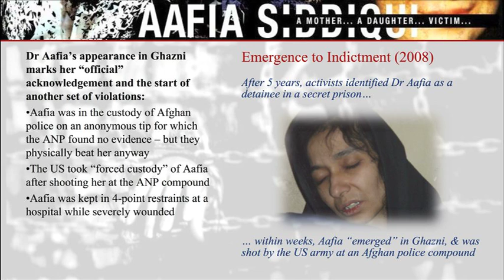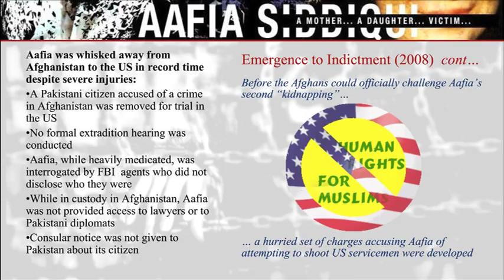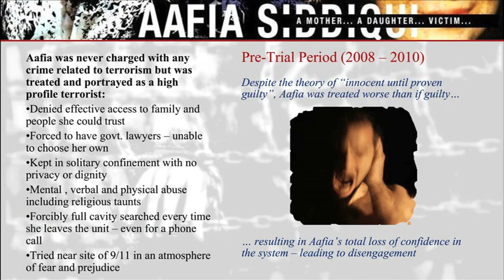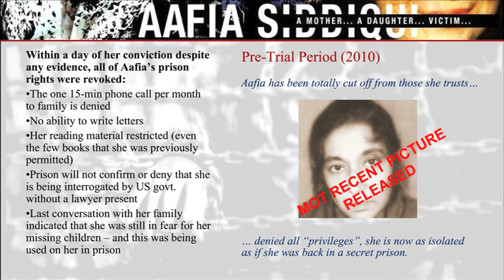Dr. Aafia Siddiqui - Human Rights Violations - 3 of 5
This case involves an array of  human rights violations ranging from rendition, torture, and physical and mental abuse.

A presentation by Yvonne Ridley